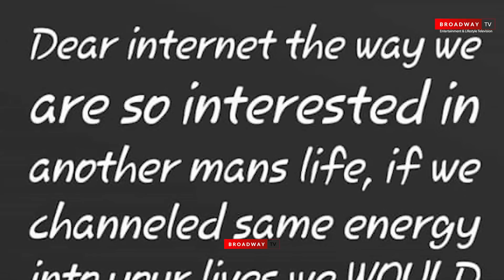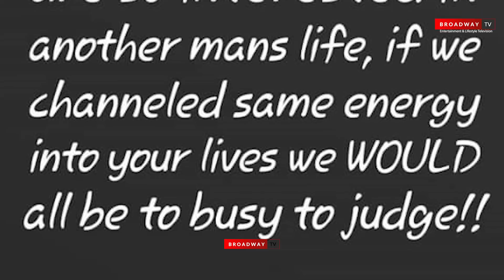Tonto Dikeh Defends Regina Daniels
Nollywood actress, Tonto dike has cme to the aid of regina daniels controversial wedding. Broadway TV is a platform that seeks to create entertainment content with the sole aim of reaching a wider audience.